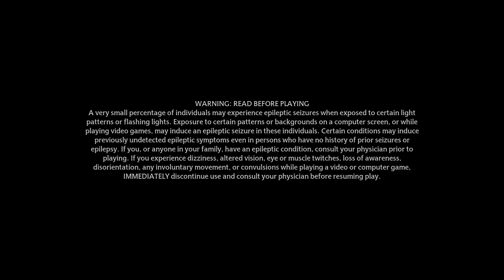HOGWARTS LEGACY PC Walkthrough Gameplay Part 1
Hogwart's Legacy gameplay part 1

HogwartsLegacySponsored Hogwarts Legacy is an immersive, open-world, action role-playing game set in the 1800s Wizarding World. Developed by Avalanche Software and published by Warner Bros. Games under the Portkey Games label, Hogwarts Legacy introduces an original story that puts players at the center of their own Wizarding World adventure. Hogwarts Legacy is available February 10, 2023 for PlayStation®5, Xbox Series X|S and PC. April 4, 2023 for PlayStation®4 and Xbox One and July 25, 2023.